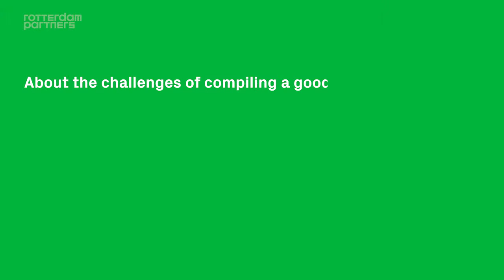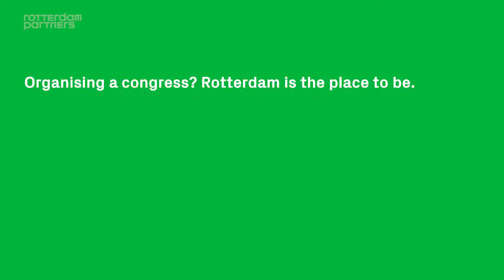Rotterdam Knowledge Ambassador interview - Jan Hazelzet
Jan Hazelzet interview.